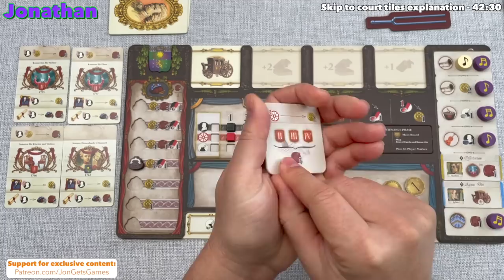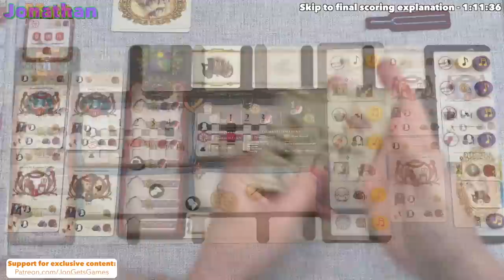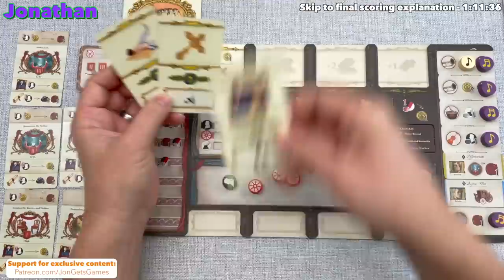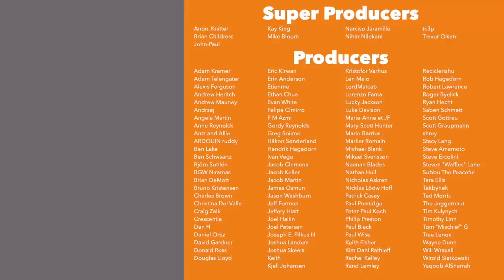Lacrimosa - Playthru With Friends!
Today I am joined by my friend Matt to play a full game of Lacrimosa! I will start with a brief overview of the game, and then we will teach the rules while we play.

If you enjoyed this video, please consider directly supporting the channel so that more videos like this one can be made :) Learn how

Teaching Timestamps:
Introduction - 0:00
Game overview - 1:10
Game start - 3:42
Document memories action - 4:38
Requiem action - 7:57
Requiem movements scoring explanation - 10:48
Write opus action - 12:05
Travel action - 13:22
Perform or sell opus action - 20:13
Money & resources conversion explanation - 21:44
Maintenance phase - 22:17
Court tiles explanation - 42:30
Final scoring explanation - 1:11:36
Final scoring - 1:32:14
Endgame discussion - 1:34:18